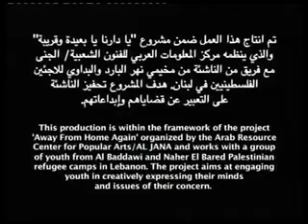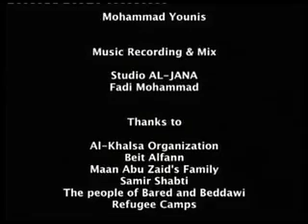It's a long story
In this rap video, three young ladies from Beddawi Refugee Camp tell us what they think about motors in their camp.